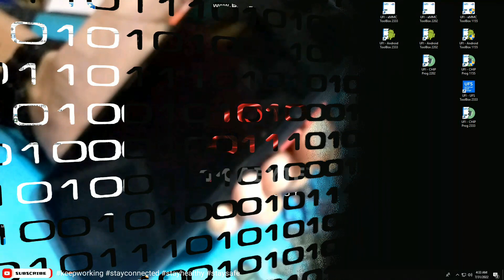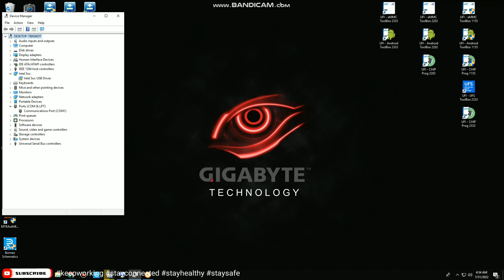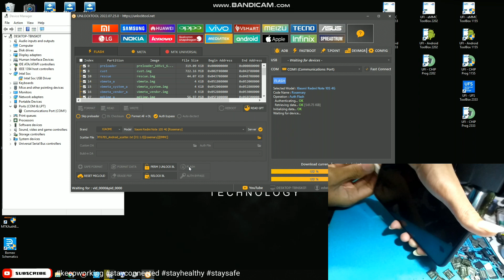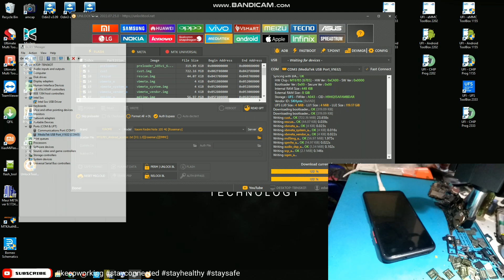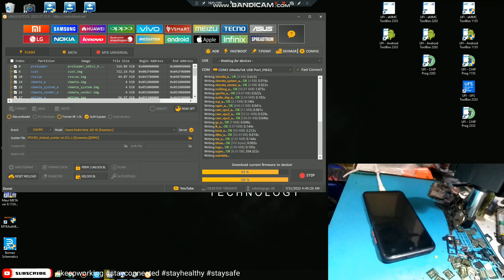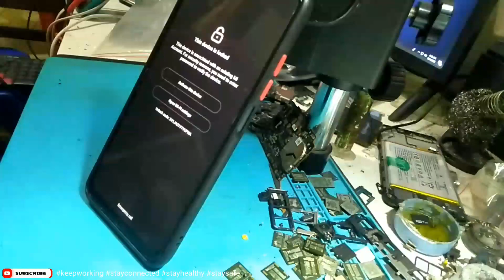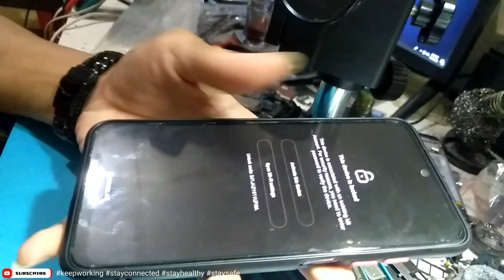Redmi Note 10s Rosemary dm-verity corruption | Dead Boot Repair Solved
Redmi Note 10s Rosemary dm-verity corruption